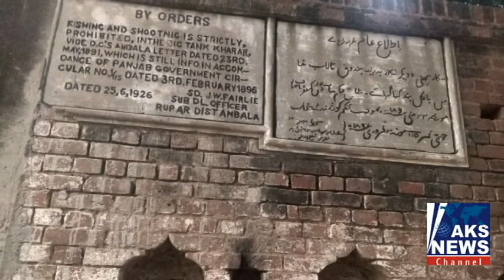बड़ी धूम धाम के साथ मनाई गई दीपावली || AKS NEWS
News : Manish Bhardwaj, Crime Reporter, AKS News.